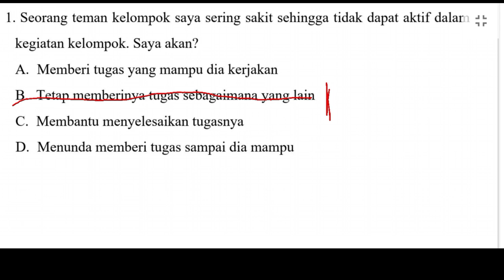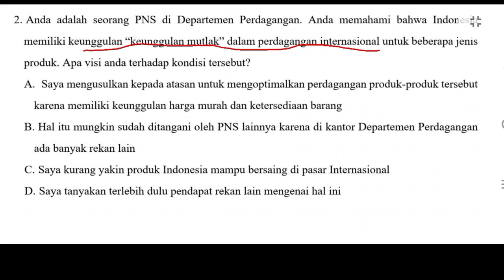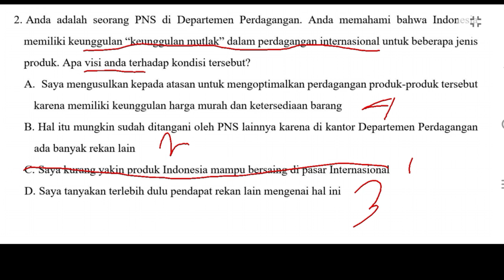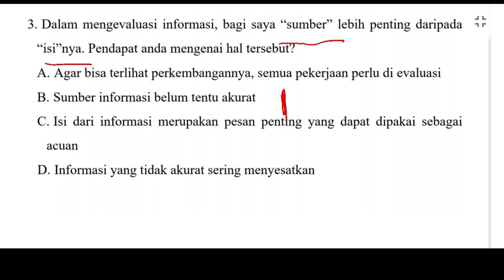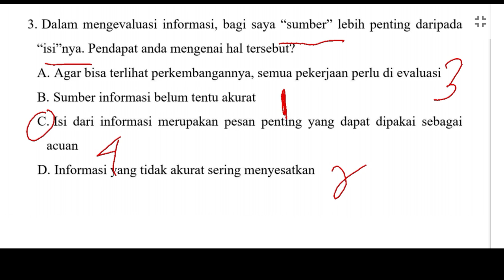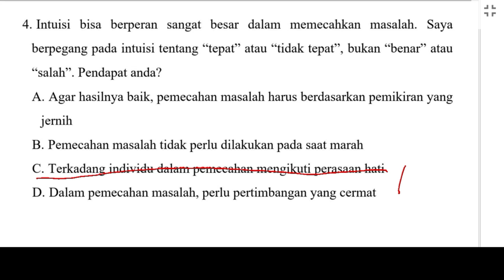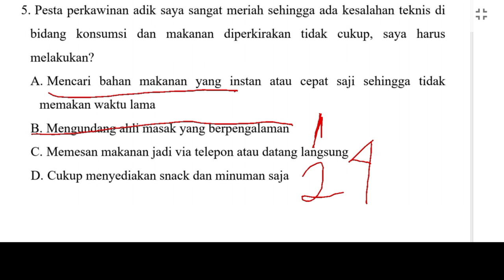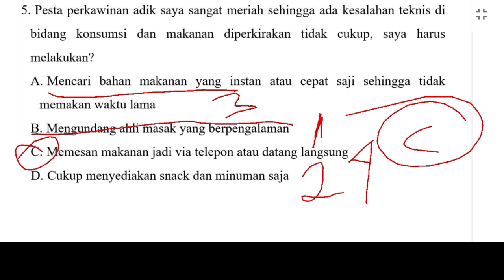SIMAK BOCORAN SOAL MANAJERIAL PPPK TAHUN LALU !!!!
Halo teman teman semua kembali lagi dengan aku. Di video kali ini aku bakalan Membahas Bocoran Soal Manajerial Pppk Tahun Lalu. Terima kasih
Selamat Menonton :)